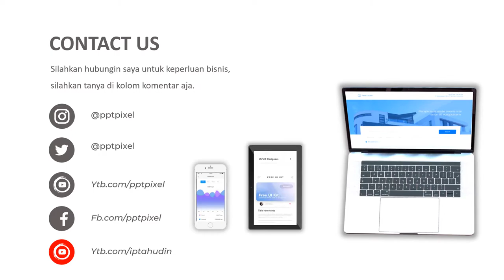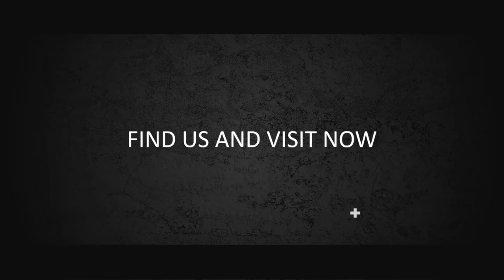IKLAN JASA PENGIRIMAN, JASA PAKET, KURIR, JNE, JNT, DELIVERY, TIKI, PENGIRIMAN BARANG, GOJEK, GRAB,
Jasa Video Iklan Jasa Pengiriman, Jasa Paket, Kurir, JNE, JNT, delivery, Tiki, Pengiriman barang, Gojek, Grab, Sicepat, lion air parcel atau

Daftar Isi
00:00 - Jasa edit Video
00:10 - Contoh Iklan Produk
00:18 - Contoh Video Promosi
00:25 - Contoh Konten Pemasaran

By : Iptahudin
m.me/iptah